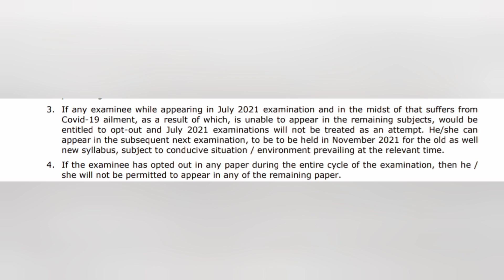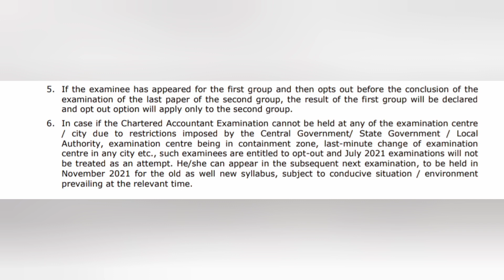CA Exams Update | ICAI IMPORTANT ANNOUNCEMENT NOTIFICATION OPTOUT SCHEME 1st July 2021 CAexamsJuly21